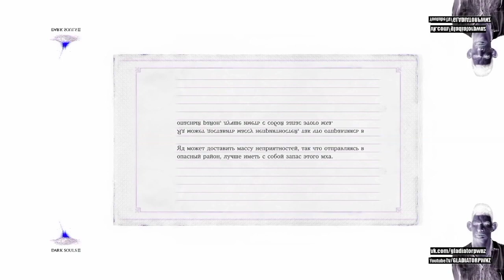Dark Souls 3: Самый сложный босс за 40 секунд in O-Major